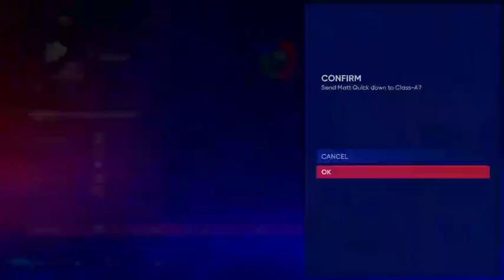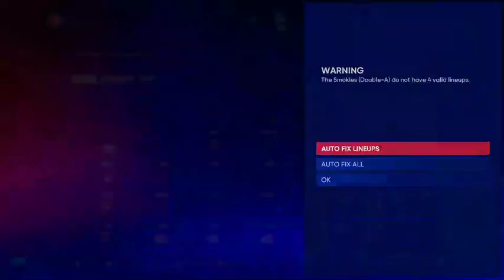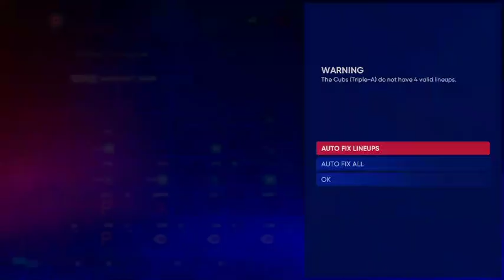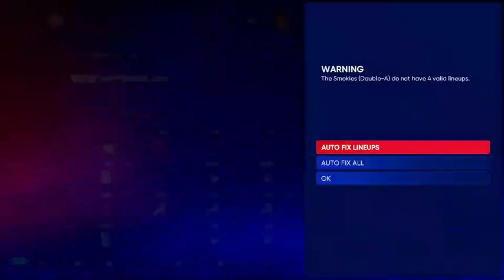mlb the show 22 cubs franchise adding some pieces